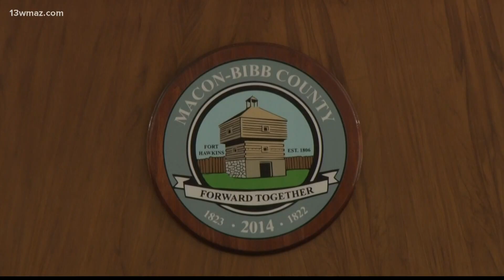Macon, Georgia hiring 2nd company to improve trash pickup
Mayor Lester Miller says trash pickup for 20% of the county will be contracted to Ryland Environmental

13WMAZ News is the #1 station for news and weather in the Central Georgia area, serving people in Dublin, Macon, Milledgeville and Warner Robins.